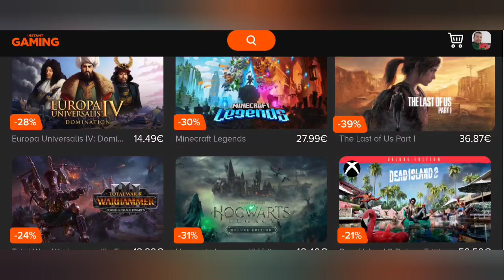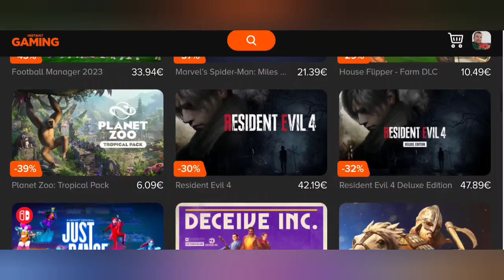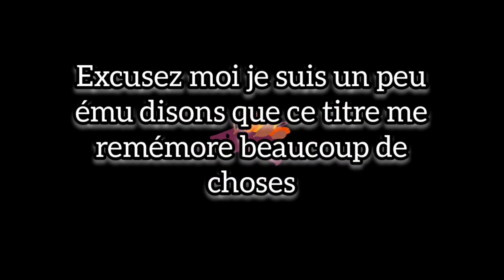Fall of Porcupine mon test